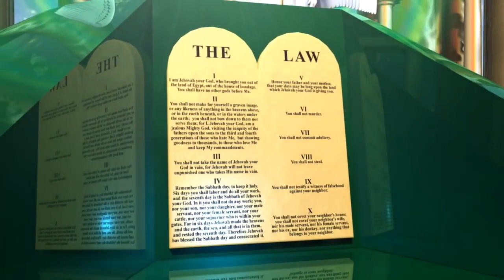Earth to Orion - New Jerusalem & the 2nd Coming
An amazing clip taken from the series from Dr. Robert Gentry and his son. You will be blessed as you see the Universe (single spoken verse) as never before . . . !
    And a special thanks for the video editing and amazing graphics done by the man at Chrusion FX.